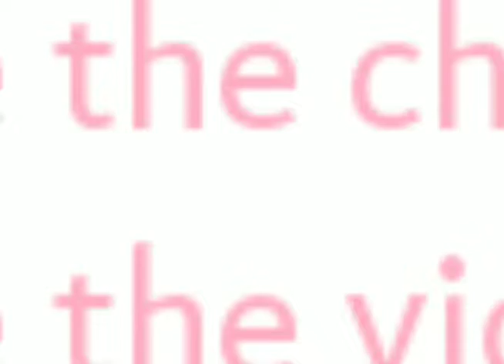Just for laugh tappay shifa Ullah